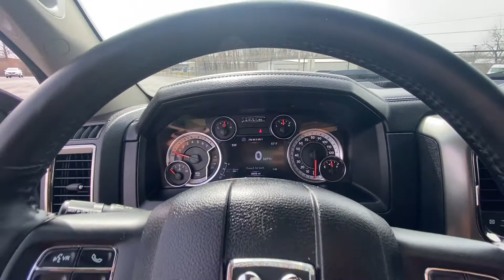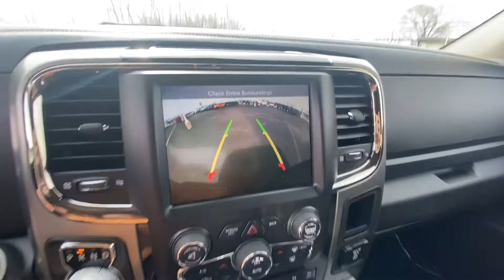2017 Ram 1500 Sport Night | CP16509T